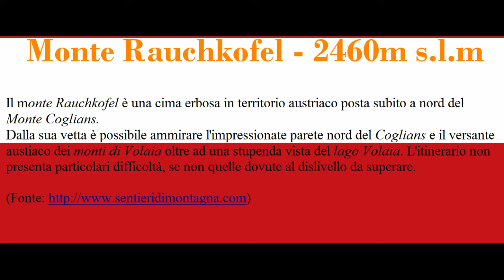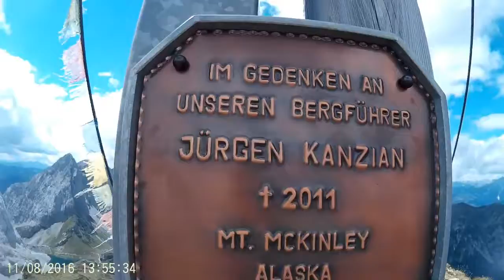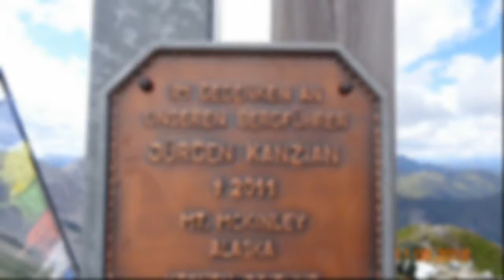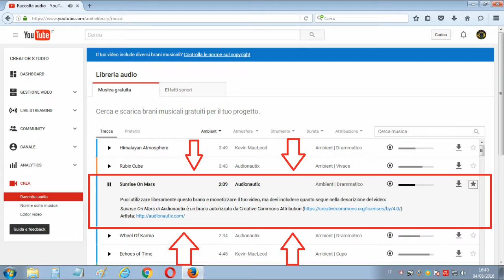Monte rauchkofel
(Non state a Cancellare da qui in poi)